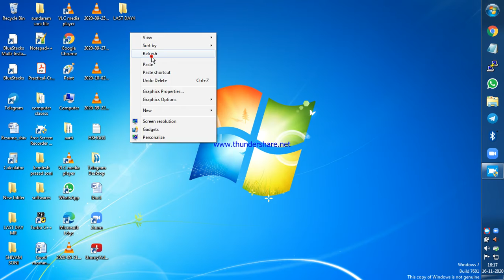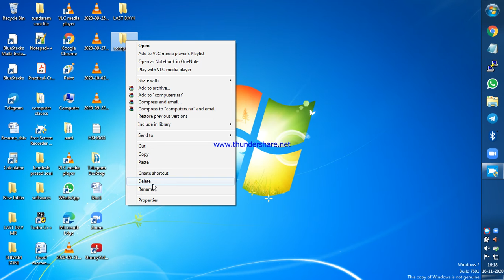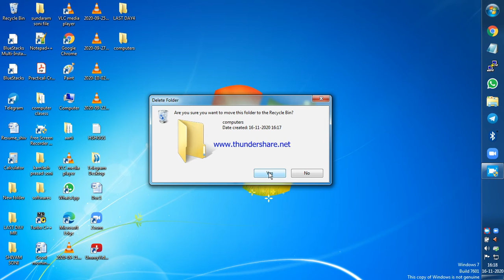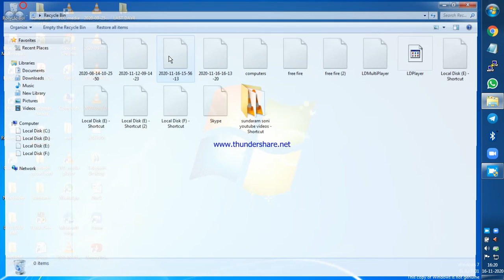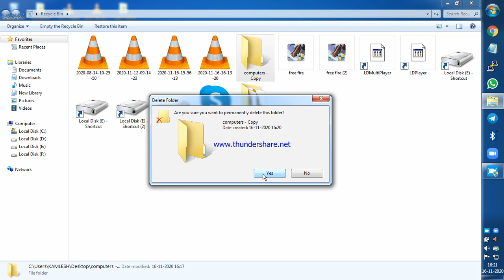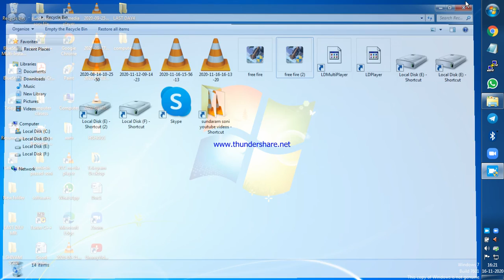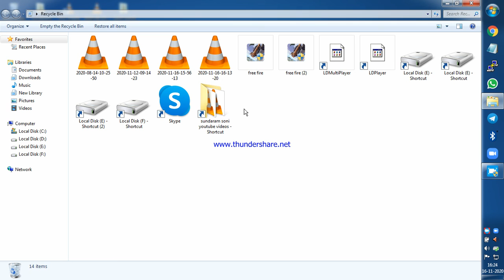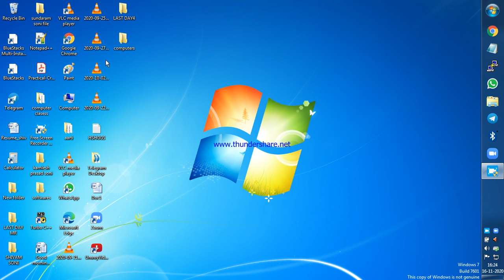HOW TO RECOVER THE DELETED DESKTOP FILES ETC.